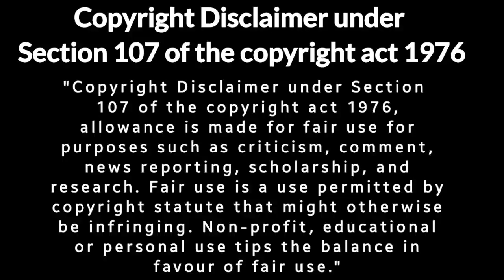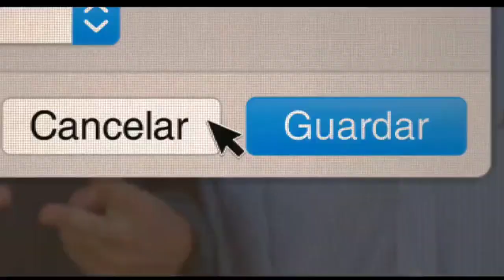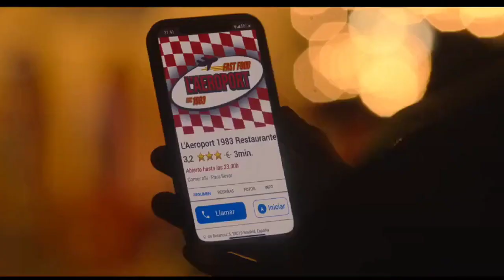Through My Window movie Explained in Hindi | Romance drama